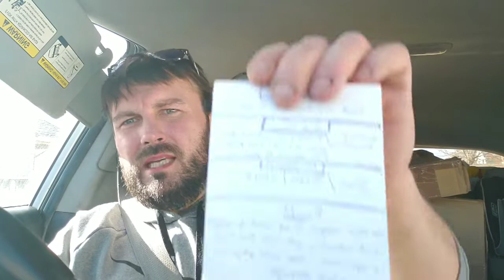Born into WAR...Battle Ready